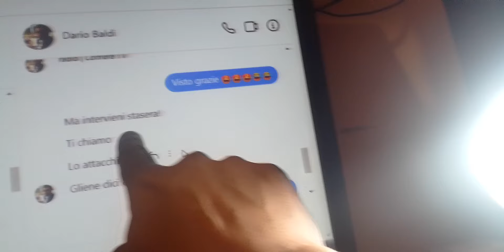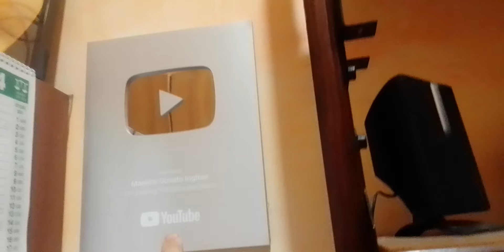Inter archiviazione totale avete fallito"Sancho panza alla zanzara mi ha chiamato baldi'quale pirri😂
Grasssone pensa a sinner e alla juventus
e studia la storia,  tu e  cruciani_Capre
Umberto Giordano vale tutta la vostra misera vita da ignoranti
a 100.000 iscritti  (che non hai mai fatto in vita tua )ne parliamo,per adesso rimani all'angolo come la tua squadretta da 4 soldi, insieme a sinner  quel  fals0 italiano
 Parla di  scienza, che sei il migliore  in quel campo einstein ahahahahahahahahah